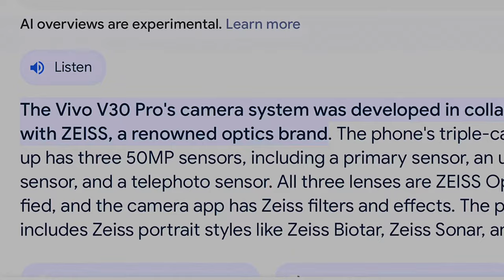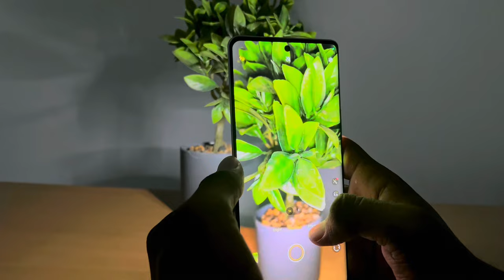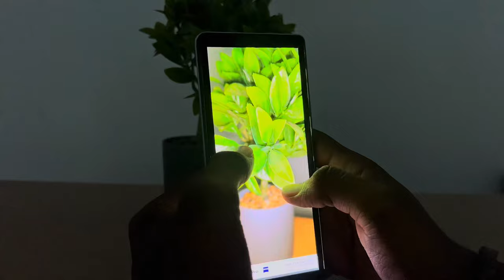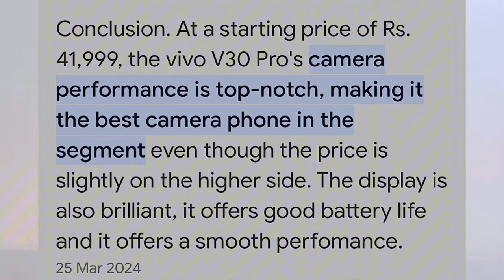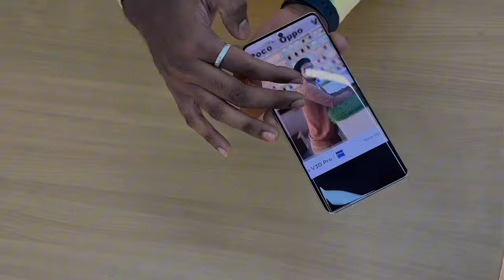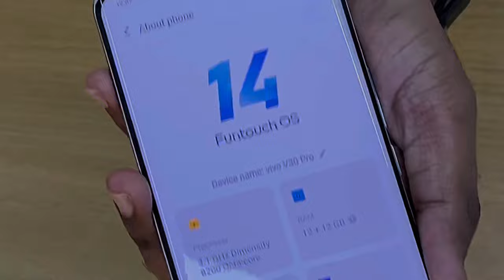Vivo v30 pro | review | best dslr camera | mgr mobile service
Vivo v30 pro | review | best dslr camera | mgr mobile service | secondhand phones

💥Sell your phone & Get instant cash 💰
💥Exchange offer
💥emi on all Credit Card
💥All PRODUCTS WITH BILL &  WARRANTY
+Free Charger,+ Gifts 🎁
💥Warranty Upto (11 months , 6 months , 3 months , 1 month)
💥Most Trusted Store of Karnataka
& also Biggest secondhand store in Karnataka

💥location- :- Hospet ROAD MP garden opposite KOPPAL -583231
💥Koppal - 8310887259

💥For Mobile service :-  #5 Nalavad complex Ganj circle Gavimath road Koppal 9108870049

💥WE REPAIR ALL BRAND OF MOBILE SERVICE , WITH BILL & WARRANTY
SPEED 1 HOUR SERVICE

 🌐mgrmobileservice.in

💥STORE :- 10AM TO 8:00
💥Sunday also  same timing

happycustomer Thank for Your valuable Purchase with US 🥰 Visit Again 🫰🏻thanks